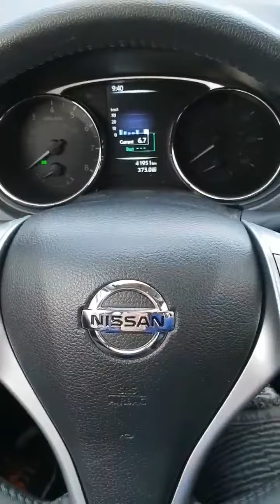Nissan Rogue 2016 rakto gamyba,programavimas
Raktu gamyba visiems modeliams
Imobilaizeriu remontas
chiptuning
airbag crash data remontas
kodavimas
spidometru programavimas

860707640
Jonava